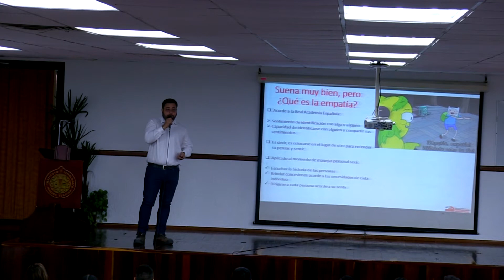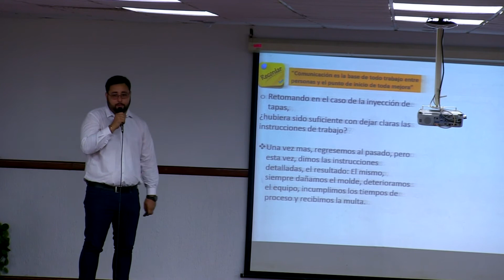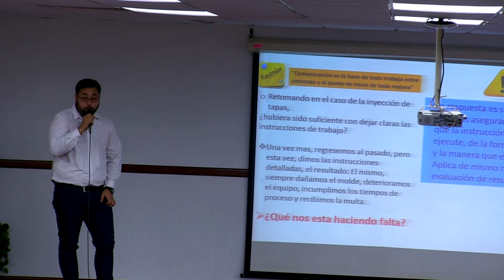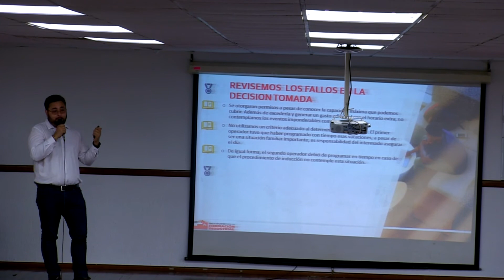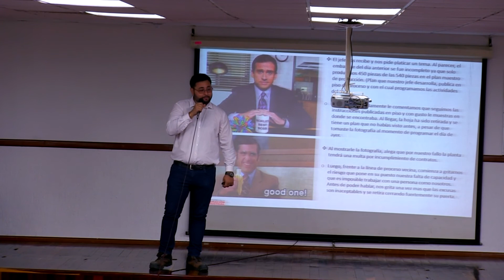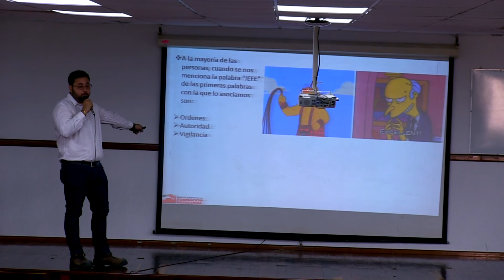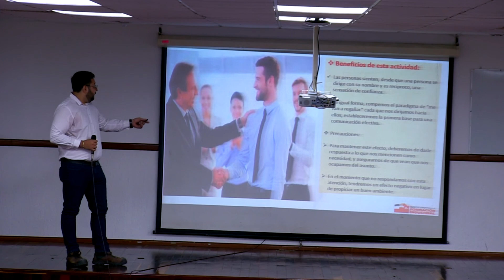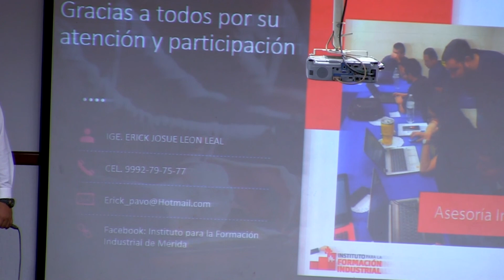Platica sobre Manejo de Personal por el I.G.E. ERick León Leal CAMPUS PONIENTE 26 Febrero 2020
Platica sobre Manejo de Personal por el I.G.E. Erick León Leal ITMÉRIDA CAMPUS PONIENTE 26 Febrero 2020